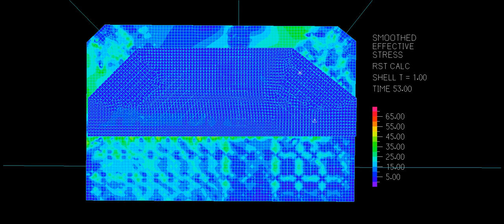Steel Bridge Gusset Plate Retrofit - Nonlinear Analysis Using ADINA 9.3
This video shows nonlinear FEM analysis of a retrofitted gusset plate where the retrofit plates only contribute in transferring factored traffic live loads and factored dead loads are only transferred through the original gusset plate.